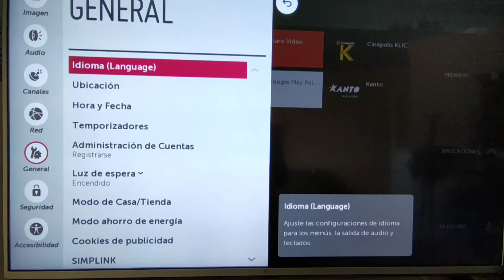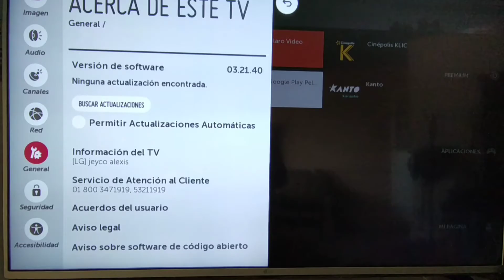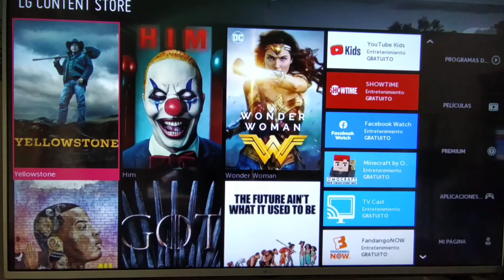Como Encontrar aplicaciones para Smart TV LG (método efectivo)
En este vídeo aprenderán a como buscar aplicaciones de manera práctica solo con un sencillo paso: los invito a probar el método , estoy completamente seguro de que encontraran más de una aplicación de su agrado , si es así no te olvides de apoyarme con una SUSCRIPCIÓN para seguir creciendo en YouTube y seguir aportando más contenido de gran valor ...